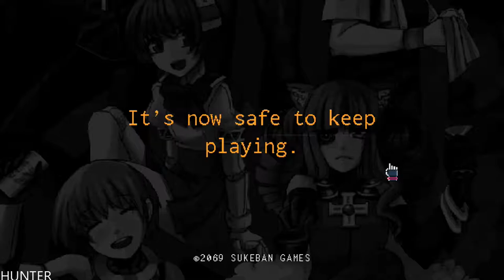VA-11 HALL-A Cyberpunk Bartender Action Gameplay Walkthrough Part 7